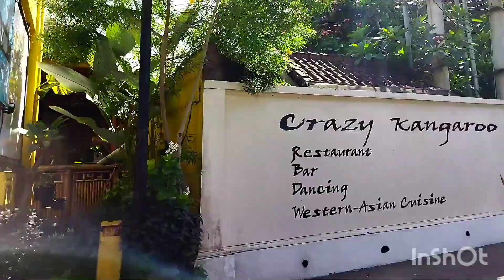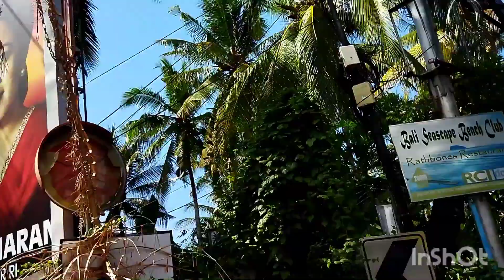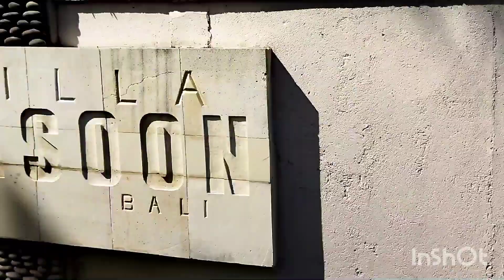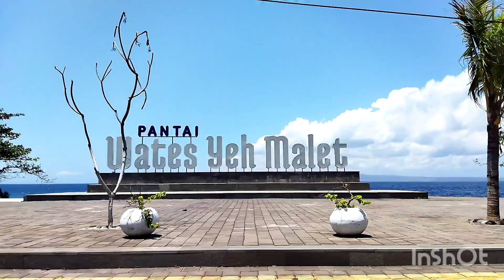road trip around Candidasa//Karangasem//BALI 2021🇲🇨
video lanjutan Jalan Jalan kami ke Karangasem
Candidasa Dan Jalan pulang.

semoga kita semuanya dalam keadaan sehat selalu 🙏🏾😇